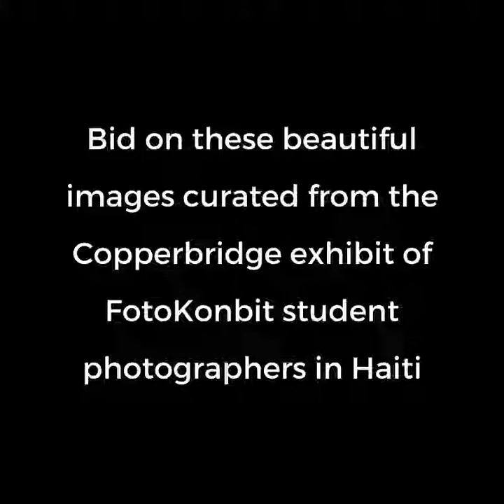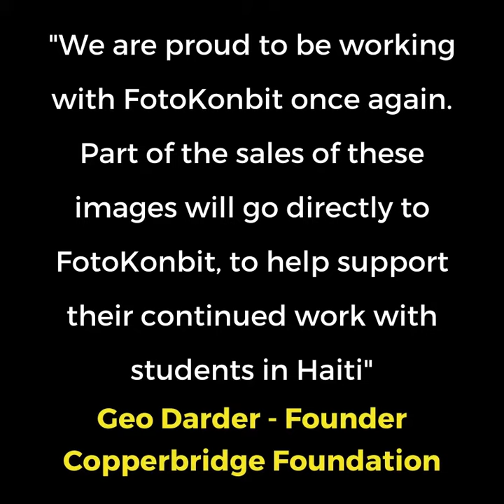10th Anniversary Art Auction Fundraiser: Fotokonbit